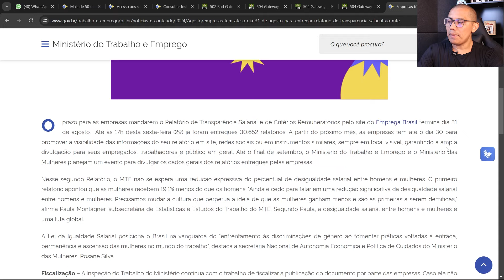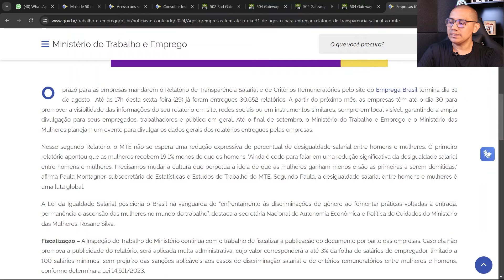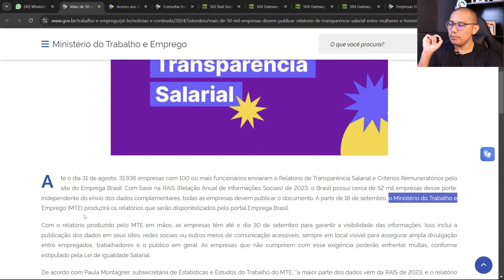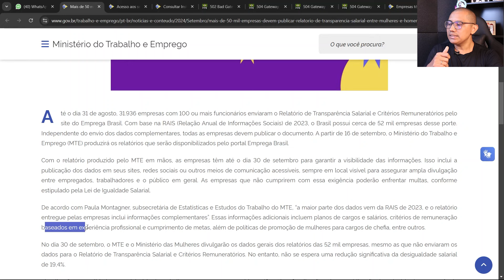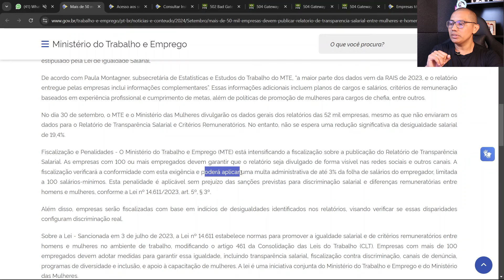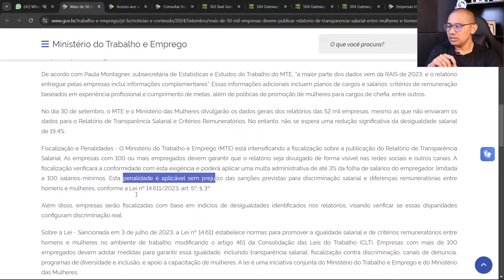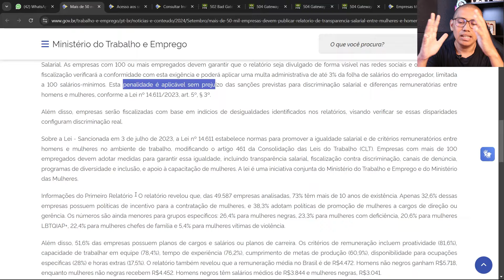DECLARAÇÃO DE IGUALDADE SALARIAL - A partir de 16/09 MTE disponibilizará os relatórios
Até o dia 31 de agosto, 31.936 empresas com 100 ou mais funcionários enviaram o Relatório de Transparência Salarial e Critérios Remuneratórios pelo site do Emprega Brasil. Com base na RAIS (Relação Anual de Informações Sociais) de 2023, o Brasil possui cerca de 52 mil empresas desse porte. Independente do envio dos dados complementares, todas as empresas devem publicar o documento. A partir de 16 de setembro, o Ministério do Trabalho e Emprego (MTE) produzirá os relatórios que serão disponibilizados pelo portal Emprega Brasil.

Com o relatório produzido pelo MTE em mãos, as empresas têm até o dia 30 de setembro para garantir a visibilidade das informações. Isso inclui a publicação dos dados em seus sites, redes sociais ou outros meios de comunicação acessíveis, sempre em local visível para assegurar ampla divulgação entre empregados, trabalhadores e o público em geral. As empresas que não cumprirem com essa exigência poderão enfrentar multas, conforme estipulado pela Lei de Igualdade Salarial.